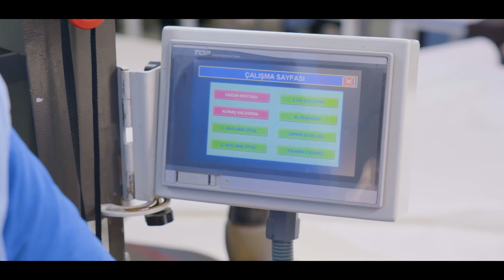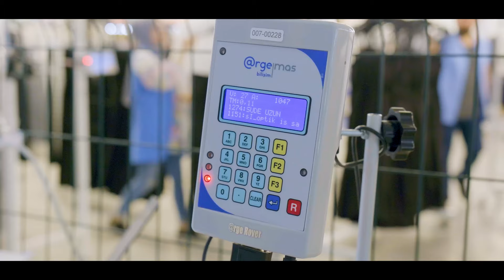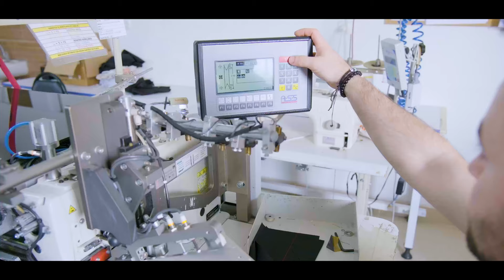Görkem Giyim Fabrika Tanıtım Klibi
Görkem Giyim Fabrika Tanıtım Video Çekimi. Detaylı bilgi için web sitemizi ziyaret edebilirsiniz; yada alikalyoncu.net